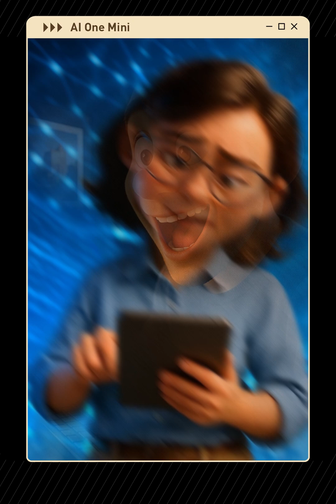AI 是什麼？人工智慧的基本原理#Shorts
🤖 AI 是什麼？它到底是怎麼運作的？
✅ AI 的本質：讓機器學習、推理、決策，模仿人類智能！
✅ 我們每天都在用 AI：語音助手、推薦系統、搜尋引擎 📱
✅ AI 怎麼學習？ 透過數據 + 演算法，不斷進步 📊

1 分鐘搞懂人工智慧到底怎麼運作！

AI 已經改變世界，你最常在哪裡用到 AI？留言告訴我！👇